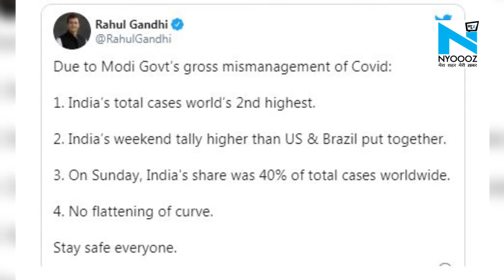Coronavirus के बढ़ते मामलों पर Rahul Gandhi का वार, Modi सरकार की नाकामियां गिनाते हुए कही ये बात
देश में कोरोना वायरस ने कोहराम मचा रखा है। भारत में कुल मामले 43 लाख के करीब हैं। ऐसे में कोरोना के बढ़ते मामलों को लेकर कांग्रेस नेता राहुल गांधी ने केंद्र सरकार पर निशाना साधा है।